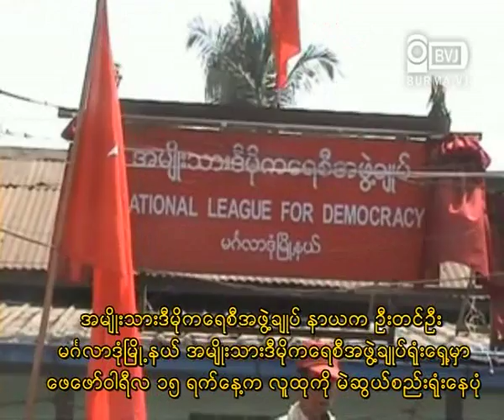20120216 U Tin Oo Mingalardone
အမ်ိဳးသားဒီမုိကေရစီအဖြဲ႔ခ်ဳပ္ နာယက ဦးတင္ဦးရဲ႕ မဂၤလာဒုံၿမိဳ႕နယ္ မိန္႔ခြန္း